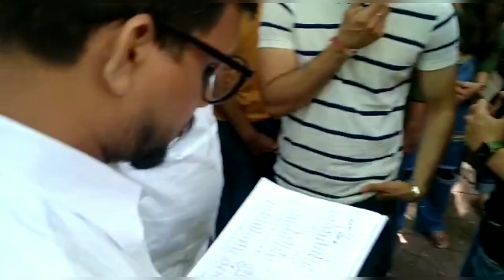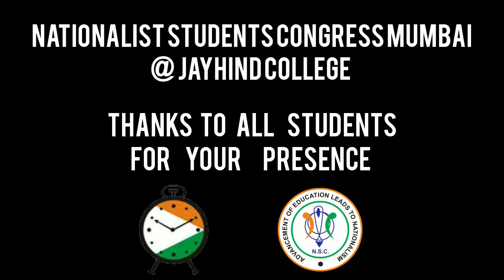Online Exam Updates - JAYHIND COLLEGE